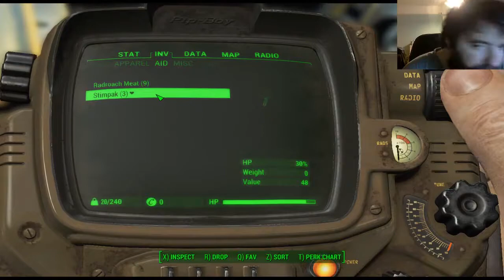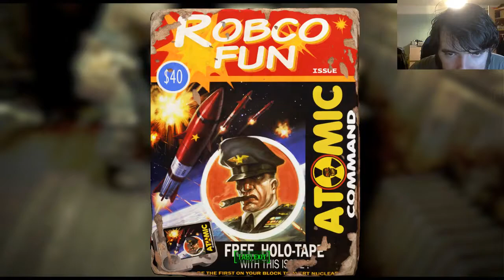Copy of Fallout 4 let us play this stuff Episode 1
Thank you guys for the Great support on one of my best Streams to date. Also do talk in chat no matter what the game is i will talk back to you.